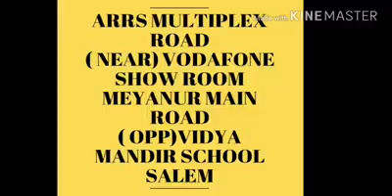காரின் சாவியை காரின் உள்ளேயே மறந்து வைத்து விட்டால் காரின் கதவை திறக்க என்ன வழி.